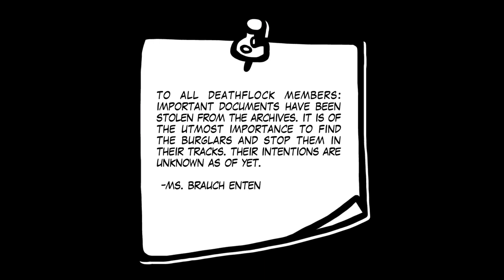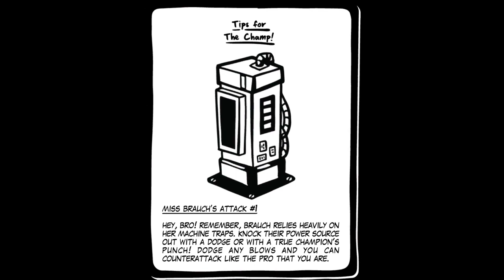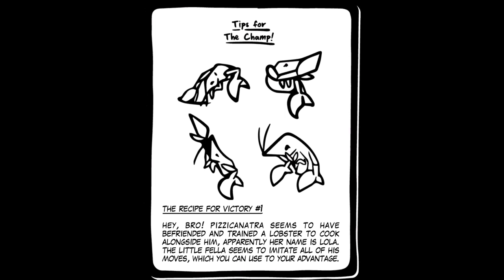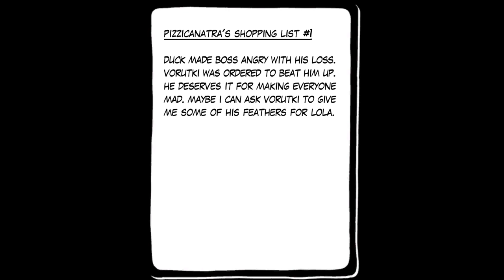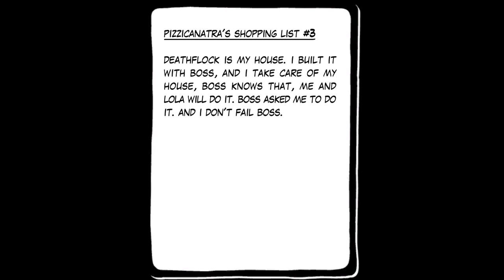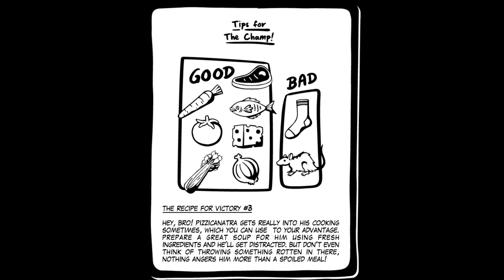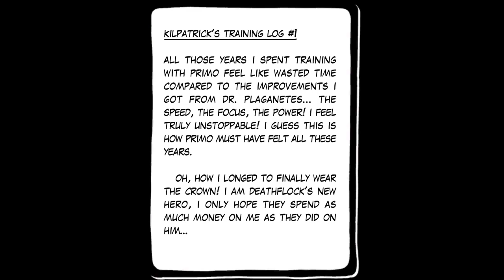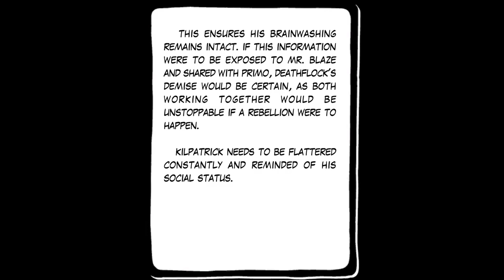The Boxing Duck's Story | Pato Box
Inspired by Punch Out then Ima have to try it. (But you a Duck) Duck, person or Tofu put gloves on it and I will use it.
New games, DLCs, and awesome old games. 24/7 Gaming Come Join